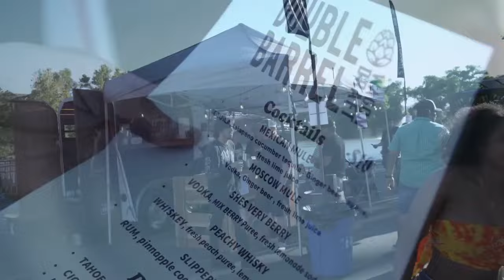Exploring our Backyard: Checking out Reno's Food Truck Friday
Exploring our Backyard went out to Reno's Food Truck Friday to try some food and drinks.

Food Truck Friday runs every Friday at Idlewild Park from 4-9 p.m. Entry to the event is free with dozens of food trucks serving up a variety of food and drink options.